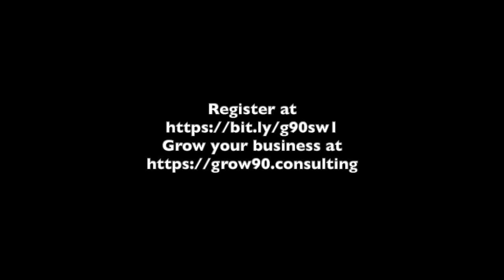Online Free Webinar Trailer - Story Telling with Data - Vijay Pravin Maharajan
Sitting at home in a confined situation ever wondered what to do so here's something for you.

There is no denying the fact that data is the oil of the new digital economy. The data in the 21st Century is an immensely, untapped valuable asset. Like oil, those who see Data fundamental value and learn to extract and use it there will be huge rewards.

Know the story of data by Vijay Pravin Maharajan, TEDx Speaker, 40 under 40 Data Scientists Awardee in India, TUM Alumni also popularly known as The Data Story Teller.

Please ask doubts in the comment sections
for free mentorship programs, internship opportunities and Webinars